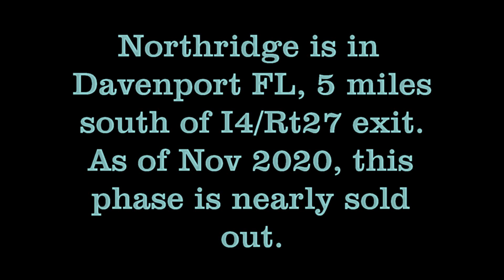Drive Through Northridge Reserve in Davenport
Take a short look inside Northridge Reserve in Davenport Florida by Maronda Homes.